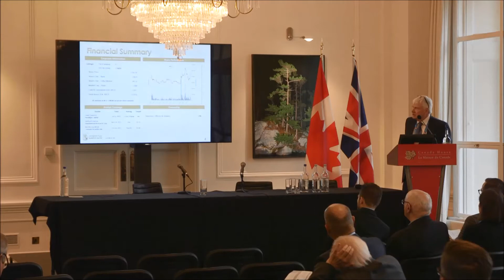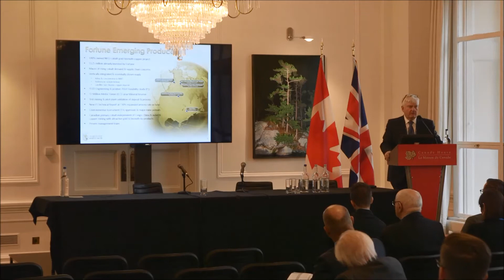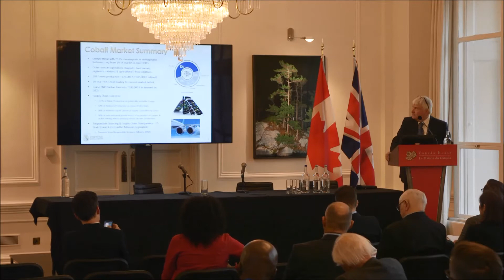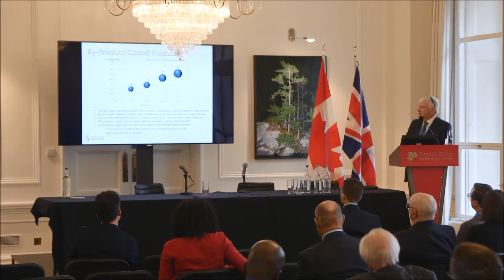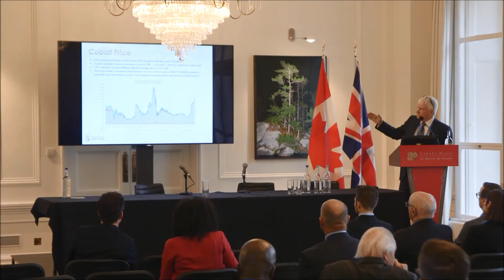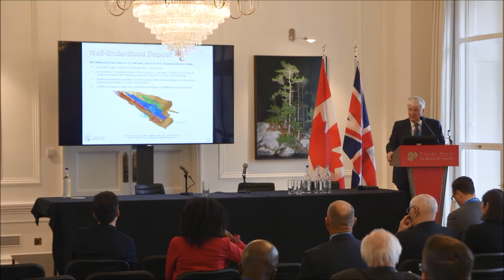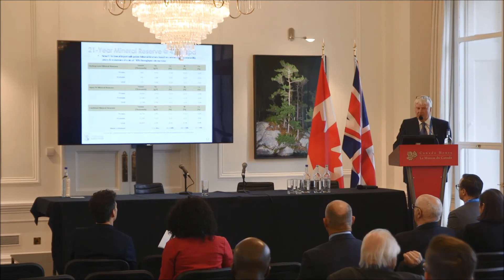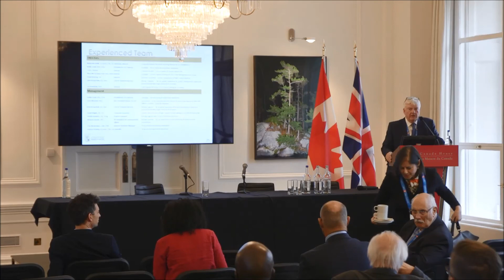Fortune Minerals investor presentation by Robin Goad at CMS 2018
Fortune Minerals president and chief executive officer Robin Goad gives an investor presentation at the Canadian Mining Symposium in London on April 24, 2018.